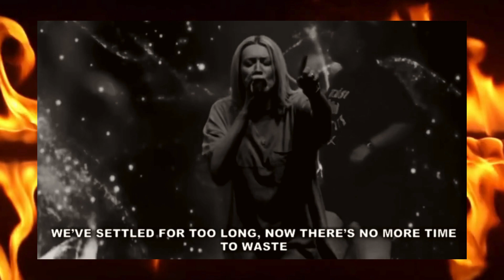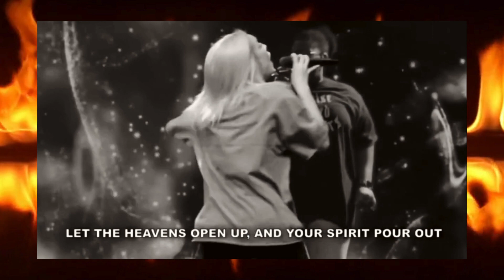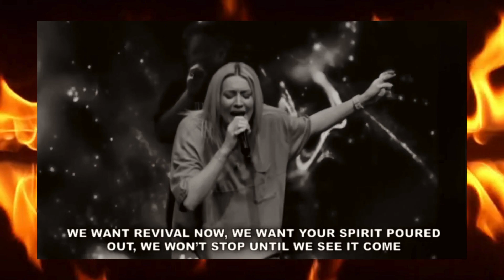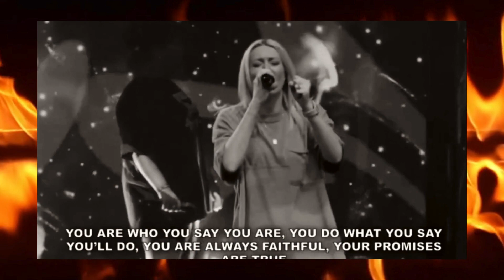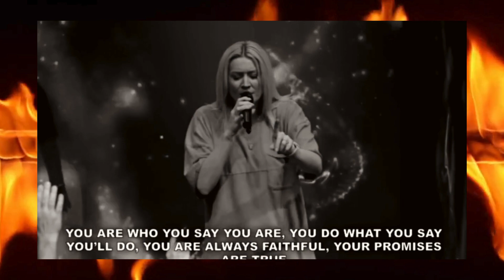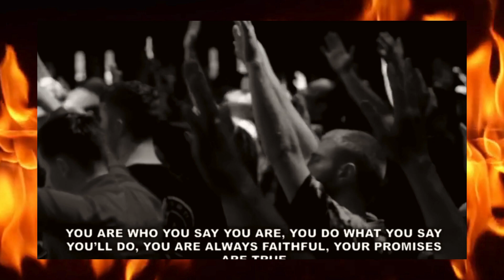We Want Revival / People Get Ready - FreshStart Cover